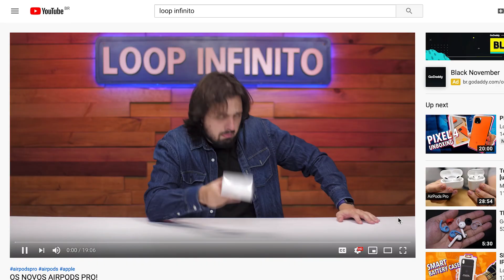iPhone 11 Pro | Claro